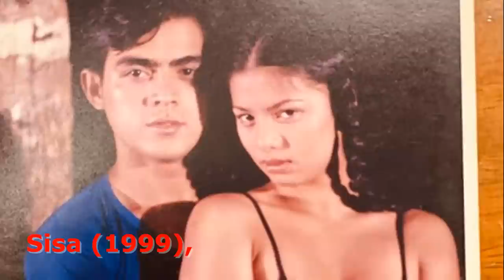Pinay Sexy Stars Noon, Nasaan Na Sila Ngayon | Rosanna Roces, Assunta de Rossi, Klaudia Koronel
Ang mga sexy films ay namayagpag noong 90's hanggang early 2000's. Kasabay dito ang pagsikat ng mga female sexy actresses na nagpainit noon sa mga sinehan.

Nasaan na sila ngayon?

Pinay Sexy Stars Noon, Nasaan Na Sila Ngayon?

Priscilla Almeda

Bago sya naging isang sexy actress ay nakilala muna siya bilang si Abby Viduya. Naging love interest siya noon ng mga Gwapings sa kanilang pelikula.

Aya Medel

Siya ang tinawag na Papaya Queen. Nagsimula siya sa showbiz sa edad na katorse. Laking Tabaco, Albay si Aya at doon siya nadiscover nang isang talent scout matapos niyang manalo sa isang beauty pageant.

Aleck Bovick

Tumigil sa showbiz noong 2007 si Aleck matapos niyang manganak sa anak nila ng aktor na si Carlo Maceda. Pero bumalik din siya at lumabas siya sa mga teleserye. Isa sa mga latest project niya ay ang serye na Kadenang Ginto.

Sabrina M.

Noong aktibo pa sa showbiz ay nakagawa si Sabrina M ng mga pelikula gaya ng Talahib at rosas (1994), Laruang buhay (1998) and Uubusin ko ang bala sa katawan mo (2001).

Ynez Veneracion

Nanatiling aktibo pa din si Ynez sa hhowbiz. Last year ay sumali siya sa celebrity champions edition ng It's Showtime tawag ng tanghalan segment.

Joyce Jimenez

Siya naman ang binansagan na Pantasya ng Bayan. Ilan sa kanyang mga sikat na sexy films ay  Scorpio Nights 2 (1999), Warat (1999), Narinig Mo Ba Ang Latest? (2001), and Ano Bang Meron Ka? (2001).

Amanda Page

Sa pagpasok ng bagong milenyo noong year 200 ay biglang nawala si Amanda sa showbiz.

Klaudia Koronel

Nakatira na ngayon sa Los Angeles, California si Milfe Dacula na mas kilala natin na Klaudia Koronel.

Katya Santos

Bago siya naging Viva Hot Babe, ay naging kontrabida muna si Katya sa teen drama na AnnaKarenina.

Rosanna Roces

Siya na siguro ang pinakakontrobersyal na sexy star noon. Kahit hanggang ngayon ay usap usapan pa din ang pangalan ni Osang. Aktibo pa din sya sa showbiz. Kamakailan lang ay kasama siya sa pelikula na The Panti Sisters at teleserye na Pamilya Ko.

Rica Peralejo

Happily married na si Rica sa pastor na si Joseph Bonifacio. Ikinasal sila noong 2010. Matapos nniya ikasal ay tumigil na sa showbiz si Rica dahil nais niya mag focus sa kanyang pamilya. Ngayon ay isa siyang blogger at full time mom and wife.

Assunta de Rossi

Ikinasal si Assunta sa congressman na si Jules Ledesma.